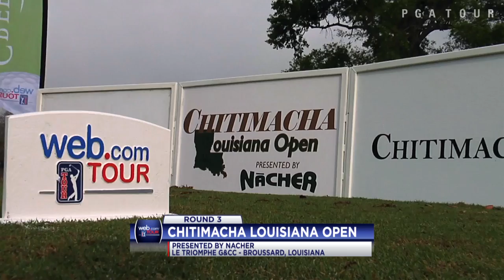Highlights | Julian Etulain co-leads after 54 holes at Chitimacha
In the third round of the 2016 Chitimacha Louisiana Open presented by NACHER, Greg Chalmers put together a 4-under 67 for the third straight day and sits tied for the lead with Julian Etulain at 12-under overall.